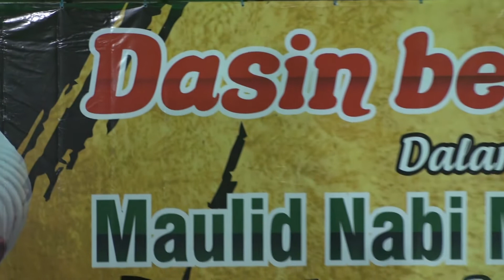HABIB HUSEIN BIN HASYIM BIN TOHA BA'AGIL, SH, M Kn live DASIN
HABIB HUSEIN BIN HASYIM BIN TOHA BA'AGIL, SH, M Kn